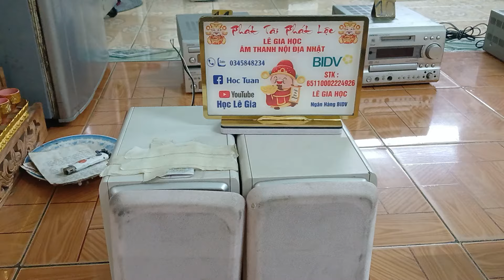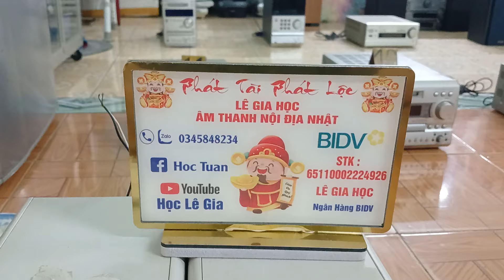💖💝 HELO AE NAY 7/7/2024 E LÊN 18 MÃ SẢN PHẨM GIÁ TỐT BAO SÍP LH. 0345848234 ZALO 💖💝